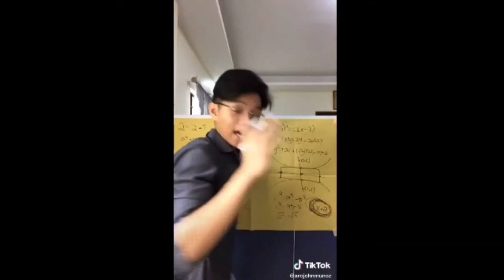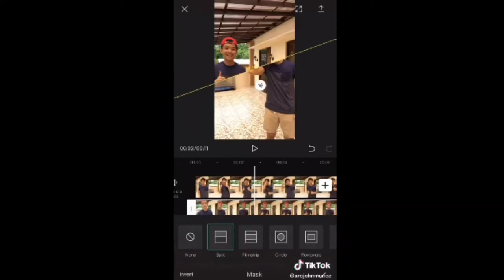Pinoy Viral Comedy TIKTOK PHILIPPINES